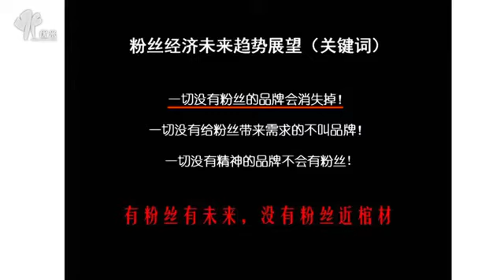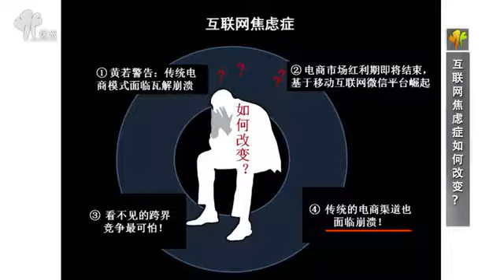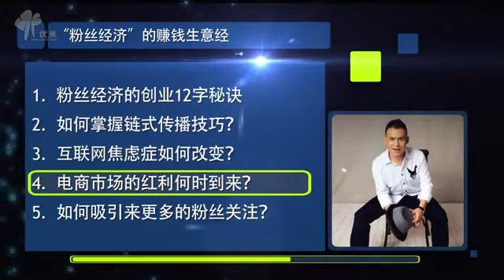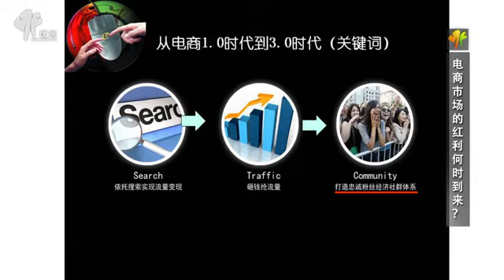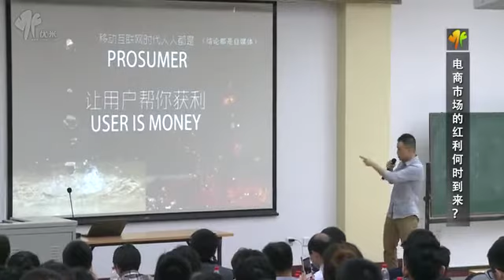华南六少：粉丝经济实战秘籍！课时3余小华：“粉丝经济”的赚钱生意经 16分钟